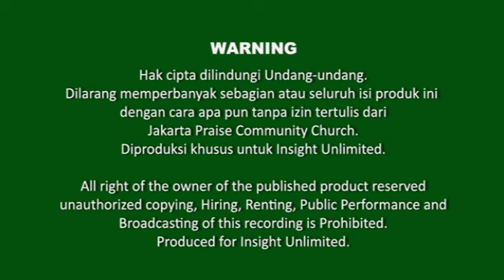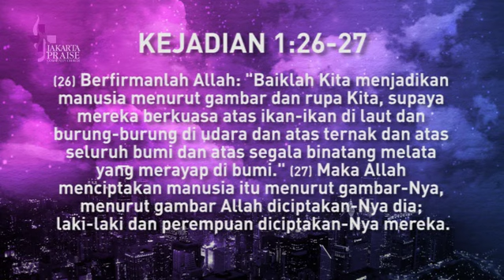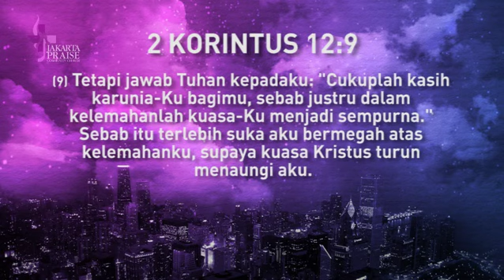Ps. Gea Denanda - Beautiful From The Start